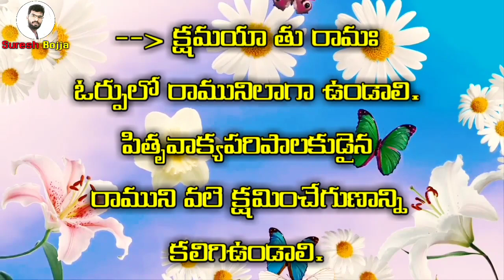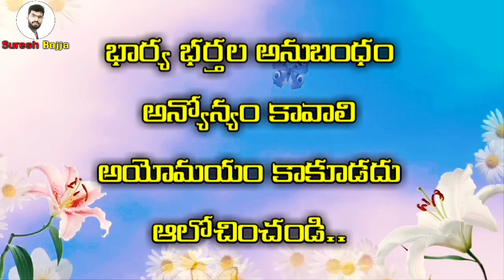భార్య భర్తలు తప్పకుండా చూడవలసిన వీడియో || Sureshbojja || wife and husband